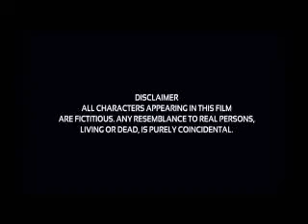Hum do hu mare do raj kumar roe movie explanation and review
Dhruv Shikhar is an orphan who used to work in Purshottam's dhaba. After some years, he became an entrepreneur who falls in love with Anya Mehra whom he first met on his VR app launch. They soon become friends and meet a certain number of times. He learns that she would like to marry a guy with a sweet family and an adopted dog. He also finds that her parents died in a theatre fire when she was seven years old and she lives with her aunt and uncle.